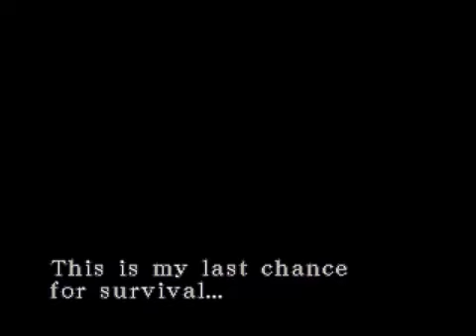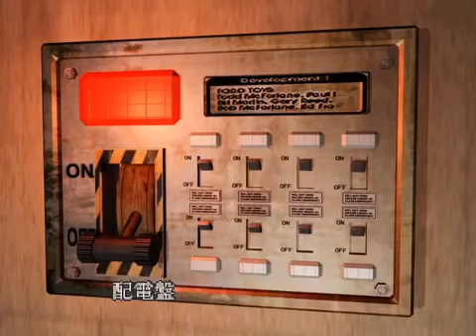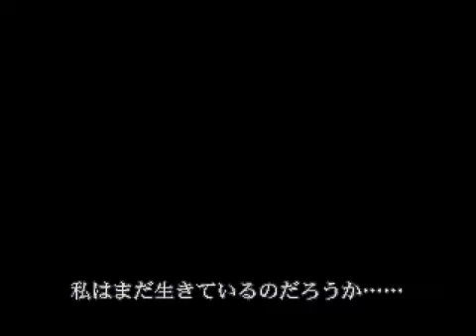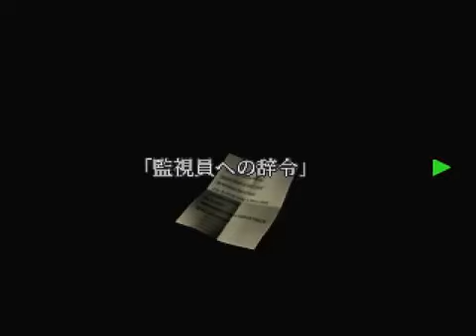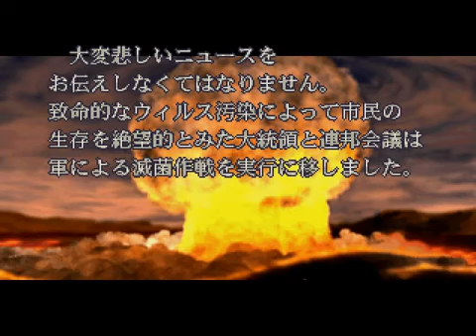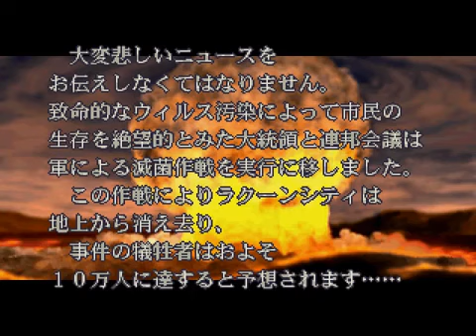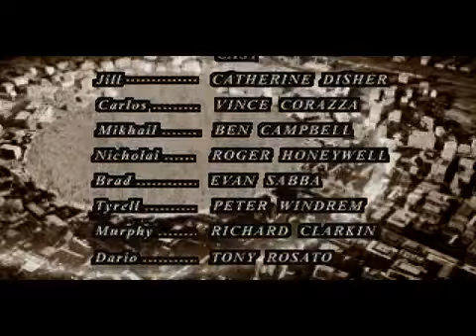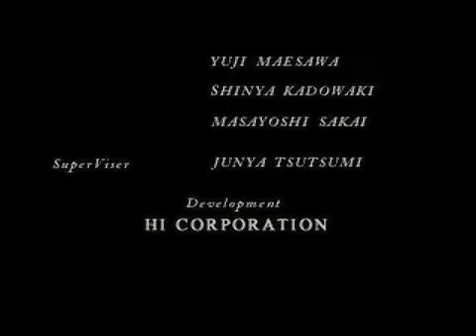Resident evil 3 remake gameplay walkthrough speed run ps4 live stream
Want to grow your channel and earn that paper become a YouTube partner member with curse✓

Plantium  dragonball kakarot guide

If your wondering how I got the game you can easily purchase the full game is psn store instead of waiting.